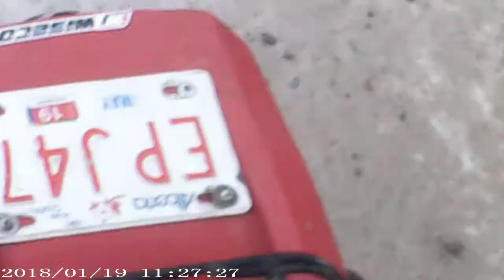mclain creek atc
atc